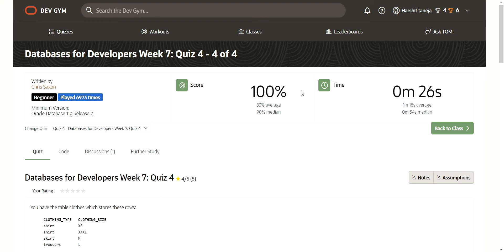ORACLE Databases for Developers: Foundations: Module 7 Week 7 Quiz 1-4 solution (DEV GYM)